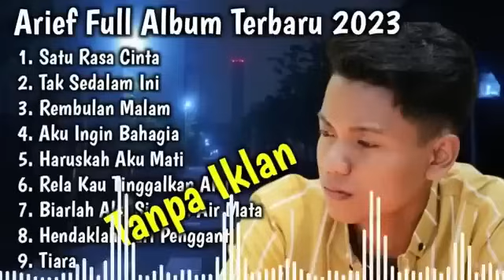kumpulan lagu Arief terbaru 2024